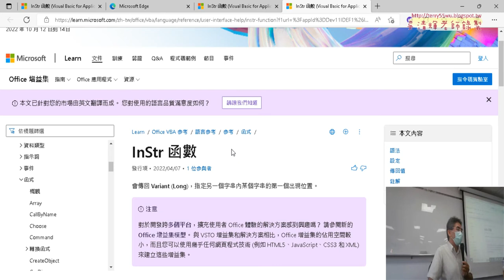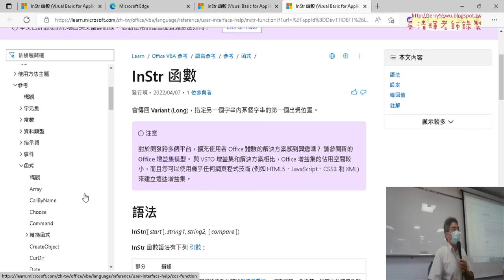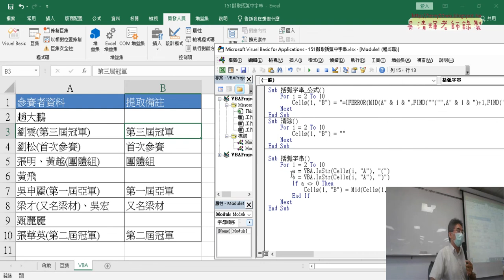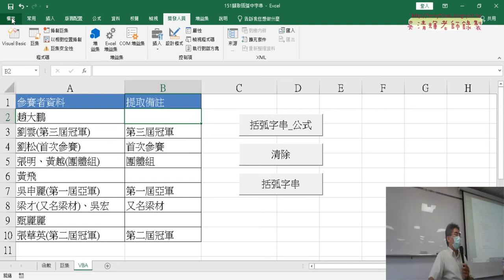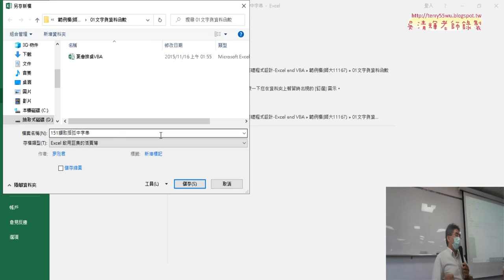03 VBA函數說明檔與VBA加判斷與迴圈